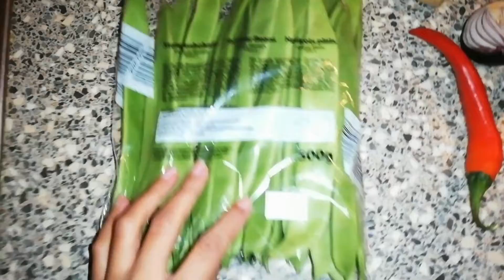How To Make Simple Green Beans Tasty and Delicious || Jessa Jessen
ingredients
green beans
egg plant
chilli
onions
ginger